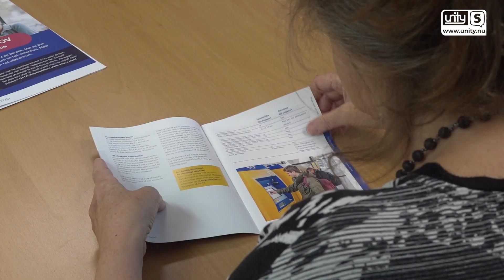OV-Inloopspreekuur voor vragen over het openbaar vervoer